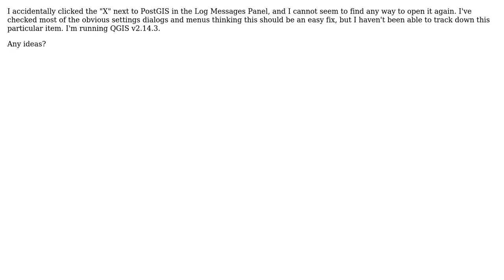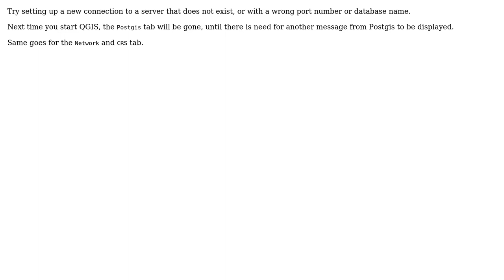GIS: Re-Opening PostGIS Tab in Log Messages Panel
With thanks & praise to God, and with thanks to the many people who have made this project possible! You are responsible for your own actions.